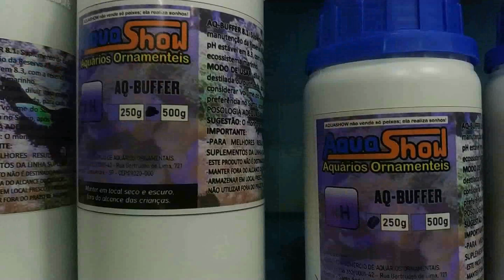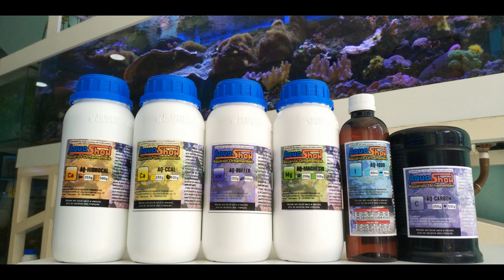Qual é o Valor da TPA Ideal - Aquashow - 293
Acesse já:
Quanto deve trocar de água na TPA do meu aquário? Esclareça essa e outras questões.